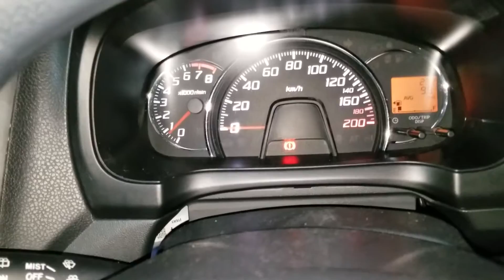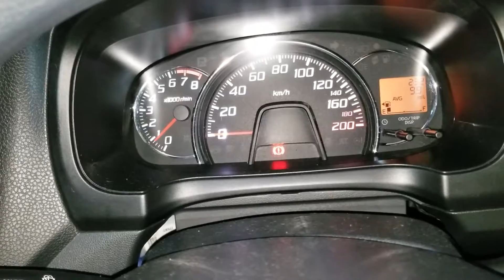Start Up Ayla With Custom Downpipe 3/June/18